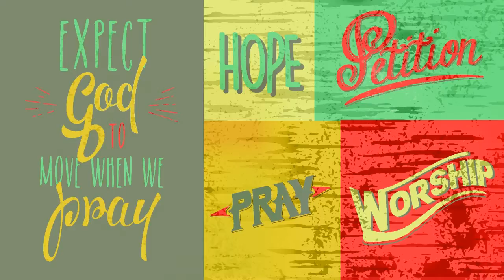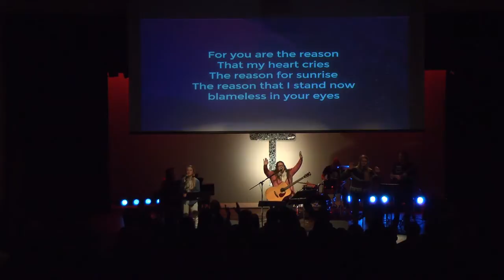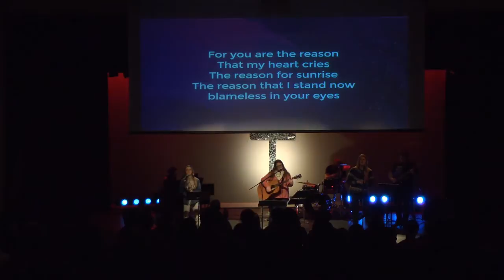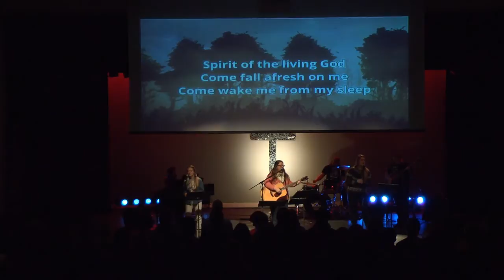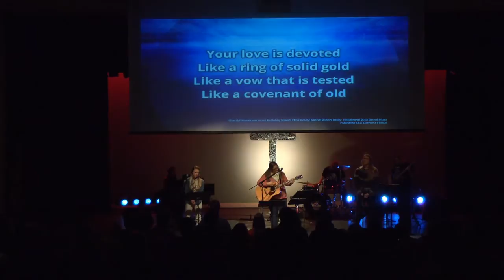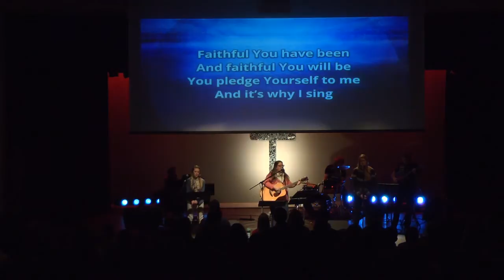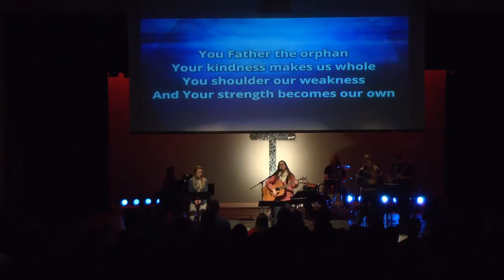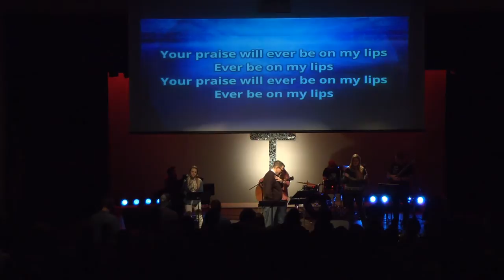Chapel 2-8-2017 Rev. David Kessler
Speaker: Rev. David Kessler - Senior Pastor, MacFree
Topic: Expect God to Move When We Pray - Silence